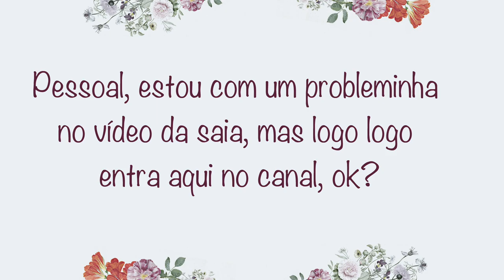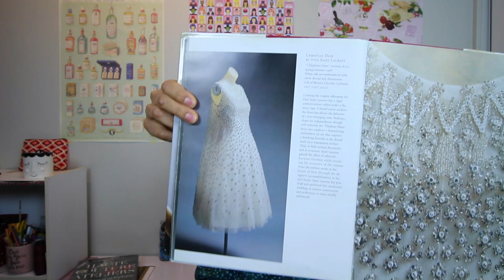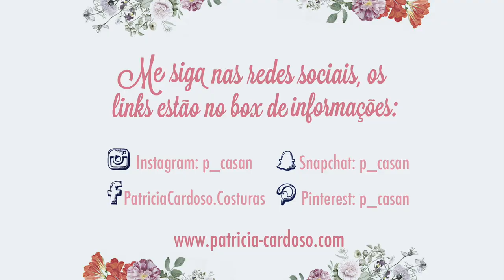Sugestão de filme: Dior e eu